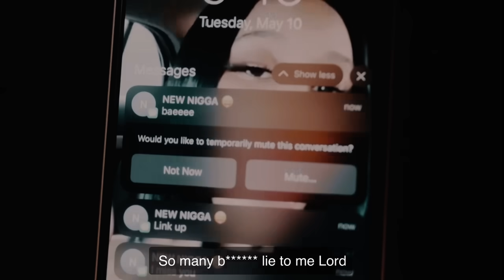BOA QG - Stars (Official Video)